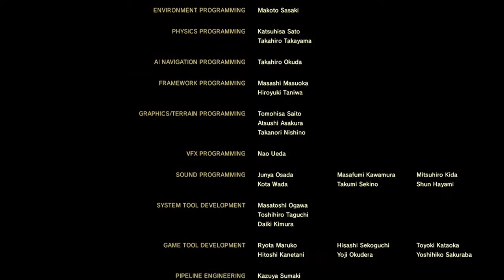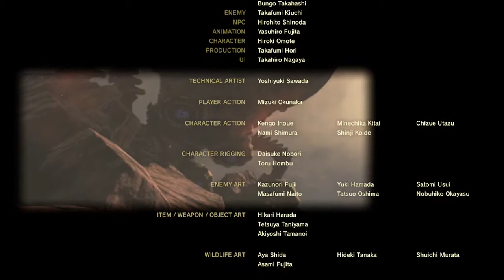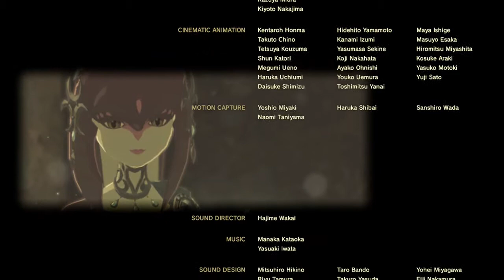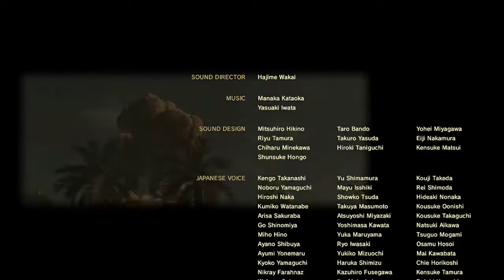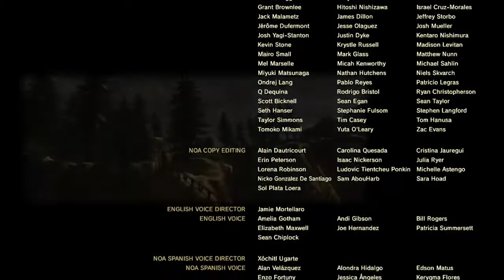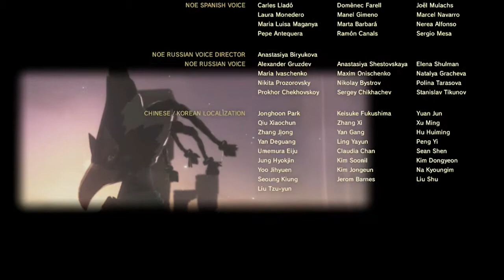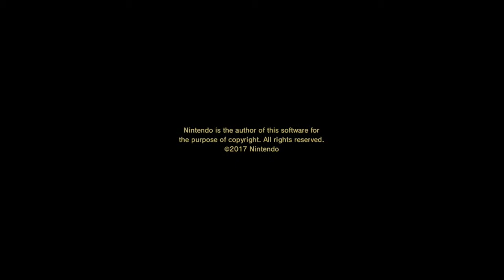K9 Juega Breath of the Wild: - Episodio 38 -